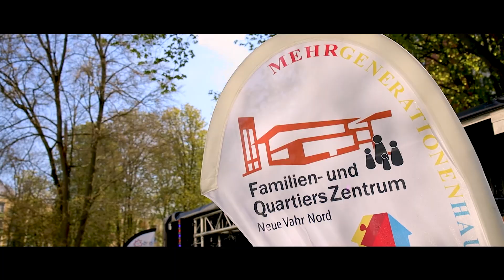Tür zu - Herz auf (GEWOBA, MGH FQZ, BRAS) Highlight-Trailer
Video directed by:
Theodor Pfeifer